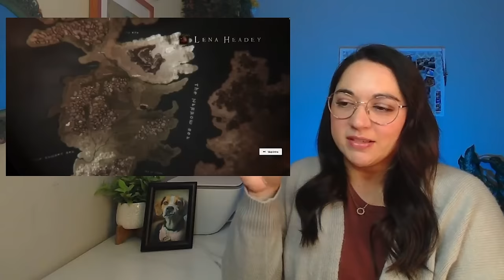First Time Watching! Game of Thrones 7x5 "Eastwatch"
"Eastwatch" Does Jon have a connection with the dragons?! 🐉 👀